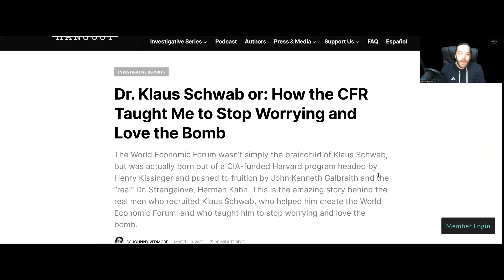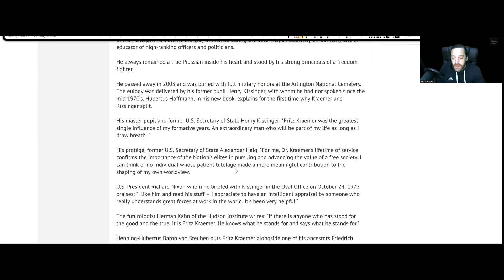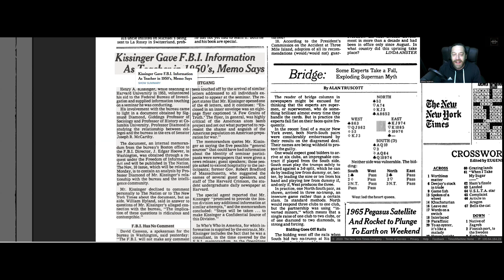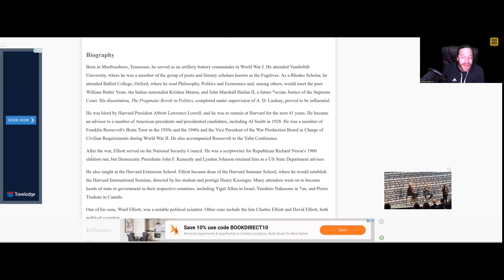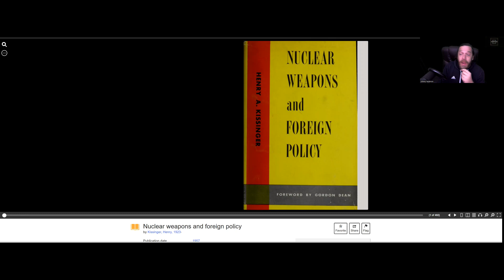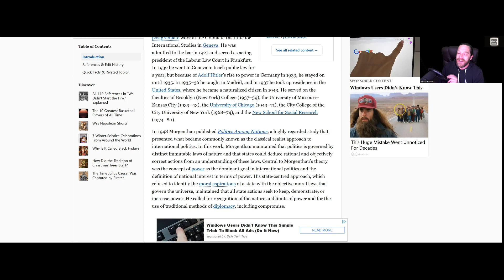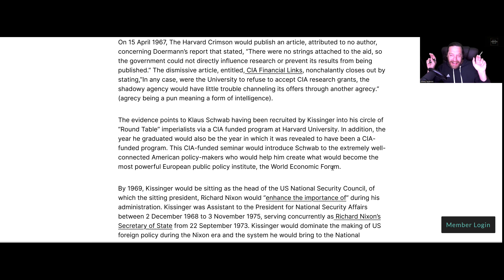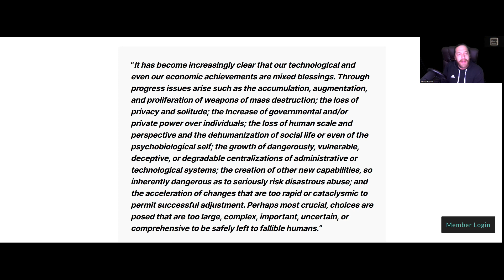NEWSHOUND #25 - The Rise of Henry Kissinger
Kissinger rose to prominence like a rocket. Whether it was Fritz Kraemer, McGeorge Bundy, or William Yandell Elliott, some of the greatest minds in history helped to mold him. In turn, Kissinger then went on to mold others. Mainly through his Harvard based International Seminar.

In this episode of NEWSHOUND, @JohnnyVedmore explores the Kissinger part of his article: Dr Klaus Schwab; Or How the CFR Taught Me to Stop Worrying and to Love the Bomb.

You can read the article and watch extra content and interviews